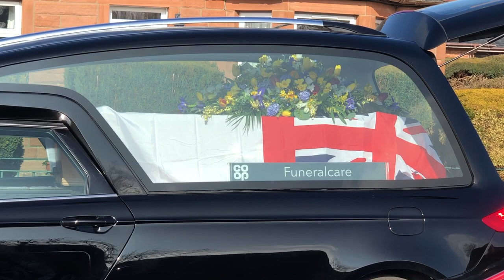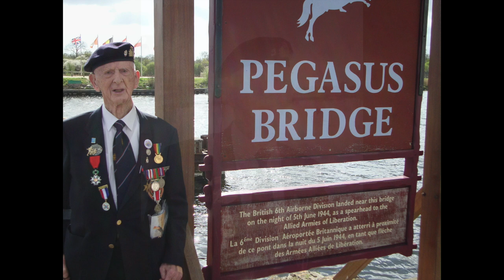Funeral of Ian Greig 12.11.1923 - 09.02.2021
This is the fully edited video showing the drive past the War Memorial and Funeral Service of Ian Greig at Roucan Loch Crematorium celebrating his extraordinary life.